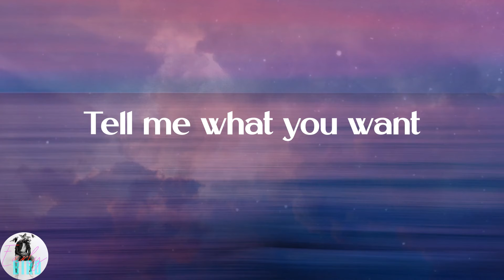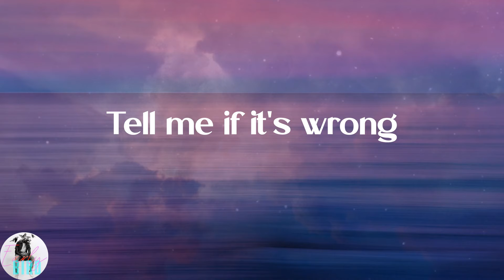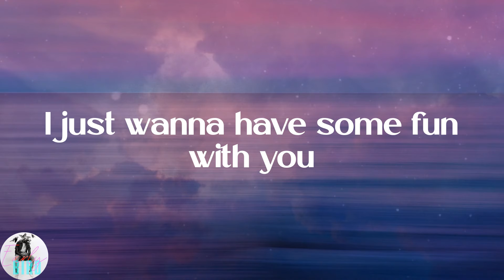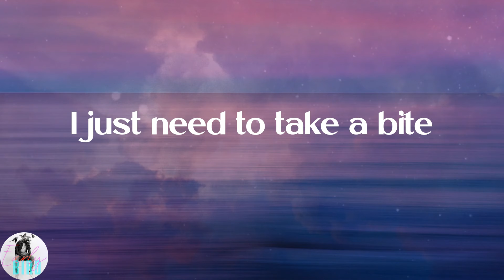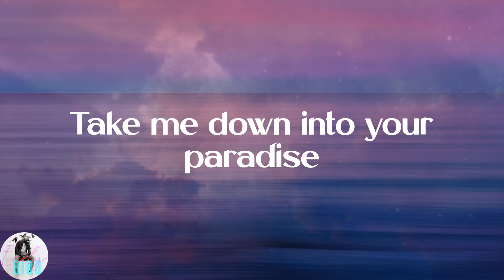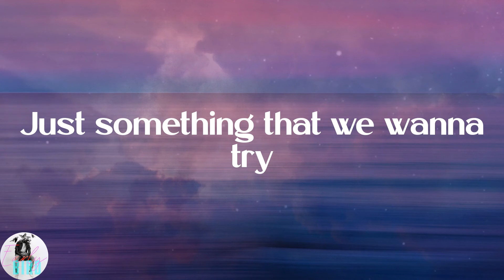Demi Lovato - Cool for the Summer (Lyrics)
⚡Lyrics:
It's okay
(Ha)
Ooh
Ooh
(Ha)
Ooh
Ooh